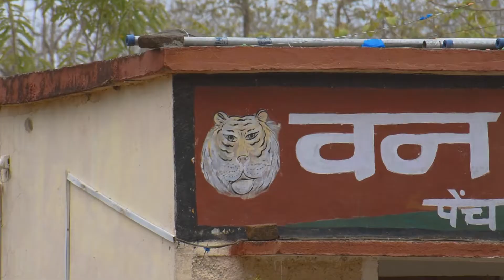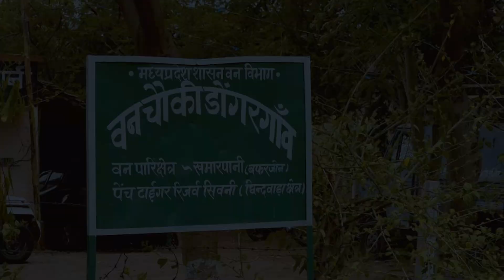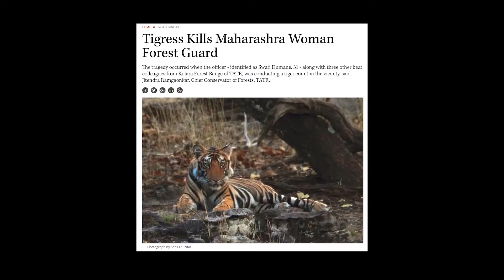Warrior of the Woods | Pench Tiger Reserve | A Day in the Life of Vanrakshak